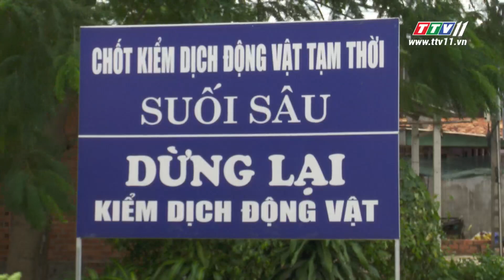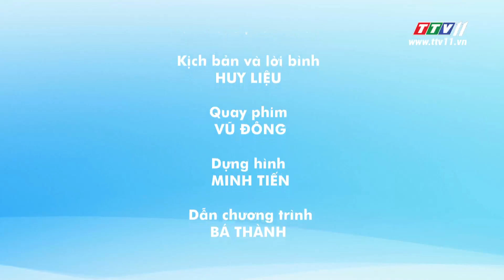TayNinhTV | Tiếng Nói Cử Tri | TĂNG CƯỜNG CÔNG TÁC PHÒNG CHỐNG DỊCH TẢ HEO CHÂU PHI